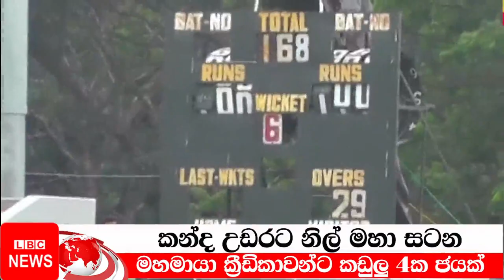නුවර හෙල්ලු කෙල්ලන්ගේ ක්‍රිකට් | Mahamaya Girls VS St Anthony's Girls | Big Match | cricket | Sport